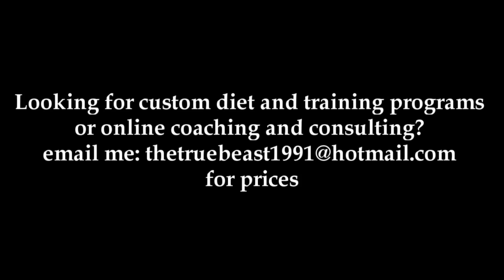907lbs x 5 Deadlift with Reverse Bands!